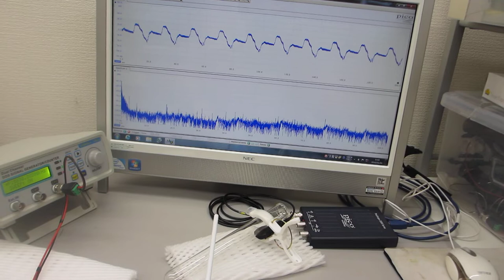超音波プローブに電動歯ブラシを取り付けた超音波制御実験（超音波システム研究所）